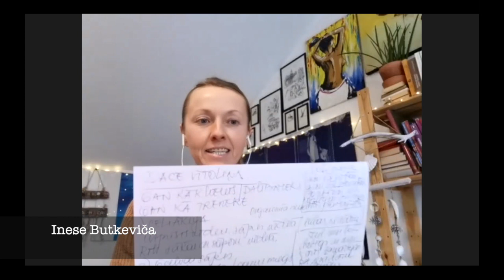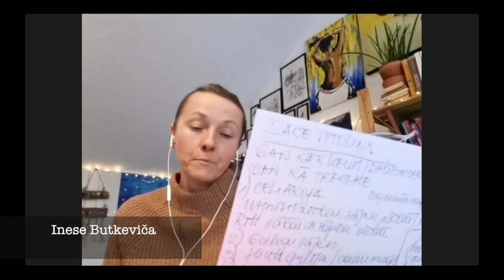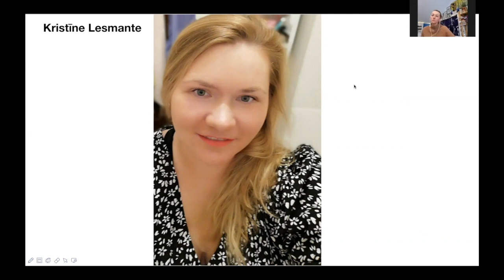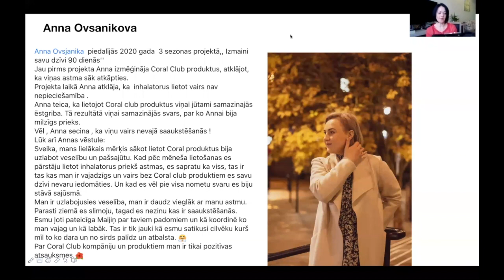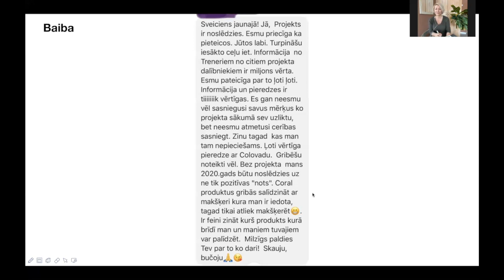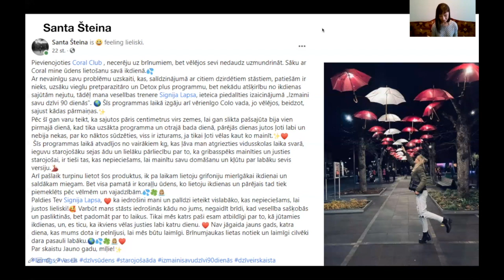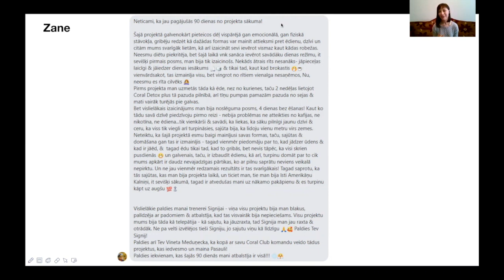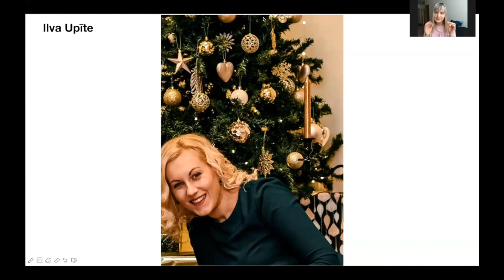Projekta "Izmaini savu dzīvi 90 dienās" 2020 gada IIII sezonas noslēgums (Coral Club)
Starptautiskā projekta "Izmaini savu dzīvi 90 dienās" 2020 III sezonas noslēgums!💙❄️

Ar rezultātiem dalās veselības treneri:
Inese Butkeviča (Itālija)
Aija Rogāle (Latvija)
Signija Lapsa (Latvija)
Karina Maksimova (Anglijā)
Ginta Bondare (Anglijā)
Vineta Vanaga (Latvija)
Zane Jirgensone (Skotija)
Evita Tīdmane (Latvija)
Dace Vītoliņa (Latvija).